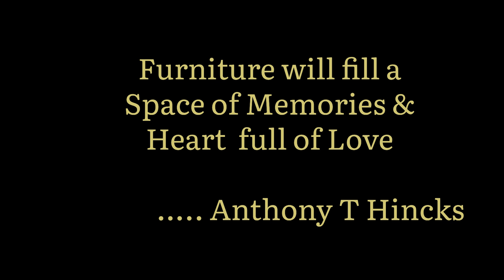Elegant Sofas Bed Chairs Dining Tables & Sheesham Wood Furniture From Manufacturer | Neat and Finish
store       - MOSAIC FURNITURE
Address - C-57, Sec - 58, Noida
                   near Khoda Labour chowk
                   UP - 201301

In Part 1 we shown some Interesting and Durable Sheesham Wood Space saving Furniture and today in this video you will get to see Soft Furnishing or Upholstered Furniture.

Imported Furniture For Home
Designer Beds
Luxury Beds
Acrylic Mandir
Acrylic Temple
Wooden Mandir at Cheapest Price
Wooden Temple
Brown Mandir
White Temple
24 Carat Gold Mandir
24 Carat Gold Temple
Teak Ply Mandir
Teakwood Mandir
Teakwood Temple
Metal Mandir
Chandelier
Wall Lights
Outdoor Lights
Lamps
Ceiling Lights
Recliner Chairs
Recliner sofa
Bedroom Chairs
Lounge Chairs
Mandir Designs
Chairs Designs
Plywood Mandir
Sheesham wood Mandir
Wooden mandir
Marble Mandir
Furniture bazaar,
Home furniture,
Office Furniture

designer sofa,
cheapest furniture market in Delhi,
furniture bazaar,
home furniture,
office chairs wholesale,
wholesale bazaar
lounger sofa
Dining Tables
LED Mirrors
PVC Flooring
Artificial Grass
Yoga Mats
Gym Tiles
furniture market in panchkuian road
luxury Furniture
TV Units
Console Tables

Camera - Iphone14
Mic        - BOYA BY-WM3T2-D2 Wireless Lavalier Microphones for iPhone iPad Phone Omnidirectional External Mini Lapel Lightning Microphone